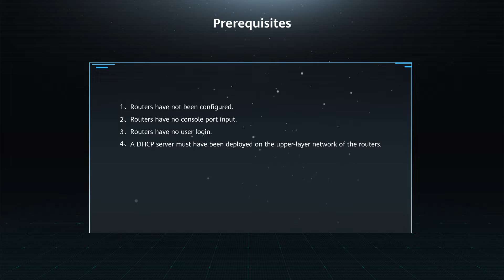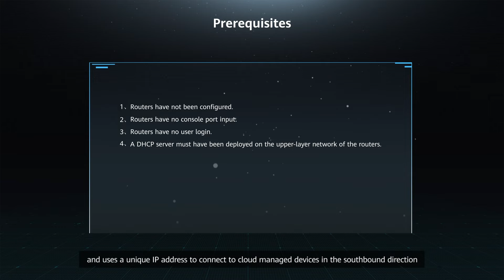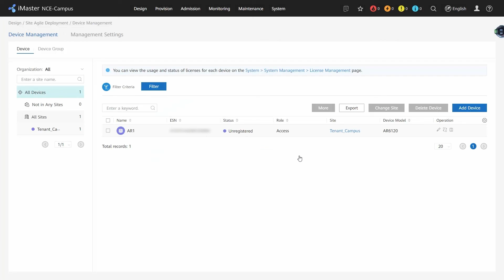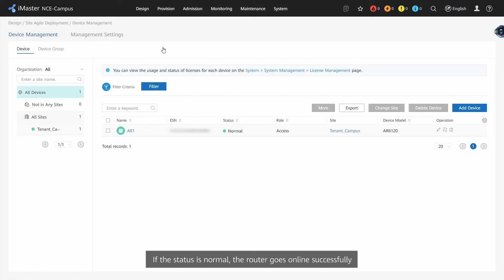How to Provision Routers on iMaster NCE-Campus in Plug-and-Play Mode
How to Provision Routers on iMaster NCE-Campus in Plug-and-Play Mode (Deployment Through the Registration Query Center)

The registration query center connects to iMaster NCE-Campus in the northbound direction and uses a unique IP address to connect to cloud managed devices in the southbound direction. Once being powered on, cloud managed devices configured with this IP address before delivery will automatically go online in the registration query center. After interconnection with the registration query center is configured on the controller, the registration query center will synchronize the device provisioning status to the controller, implementing device plug-and-play.

• Be Part of The Family by Joining Huawei IPClub Membership card